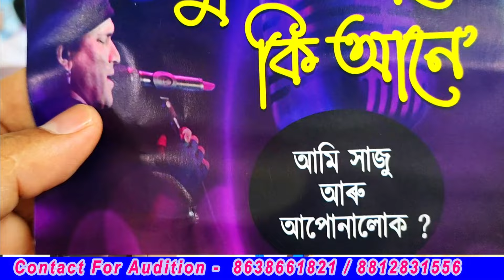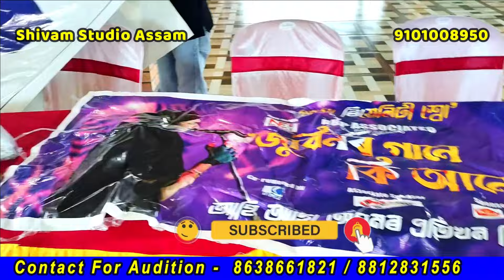Vlog2 //Zubinar Gaane Ki Aane, জুবিনৰ গানে কি আনে//A New Music Reality Show By NeBharat24/Audition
Zubinar Gaane Ki Aane, জুবিনৰ গানে কি আনে//A New Music Reality Show By NeBharat24//Vlog2/Audition.